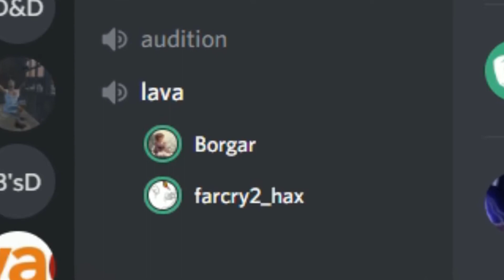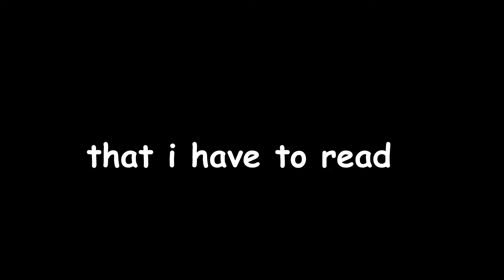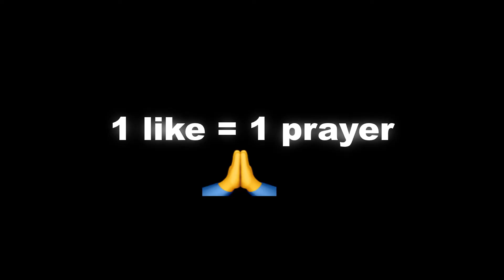fortnite while my last two braincells are 1v1ing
this video is very bad. i feel sorry for everyone watching this.
anyway, how was your day? or should i say anyways? idk.
sorry for not uploading for 2 weeks, i was busy or something.

〝Crisp & Crunchy〟 by Phillip "Hephestos" Schlosser

〝Dance Of The Sugar Plum Fairy TRAP Remix〟 by Phillip "Hephestos" Schlosser

Merengue de Limon by Quincas Moreira